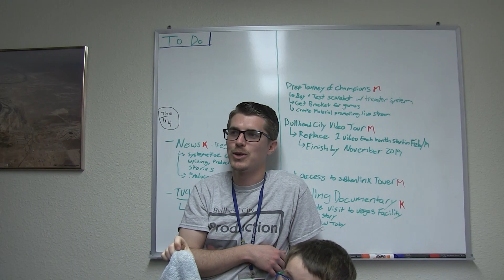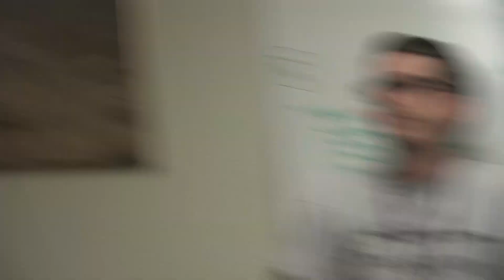The WORST idea we've ever had (or is it the best?)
In this week's episode of Bullhead By the Horns, the rain prevents us from sand sledding yet again, so we decide to make a music video about it. Hilarity ensues as the crew struggles to put together a piece of genius song writing. And the end result is well ... it's something.

Do you think you could have done better? We want to see! Send us videos of your performances!

For more ideas on ways to enjoy our community check out our calendar or watch all our episodes of Bullhead By the Horns! New episodes release every Friday!

Video Producer
Mackenzie Covert

Editors
Canyon DiMare
Quincy Barham
Isabel escobedo
Kristie McNiel

Graphic Design
Quincy Barham

Credit for 80% of music goes to Izzy
The rest of us helped... or at least that's what we tell ourselves.